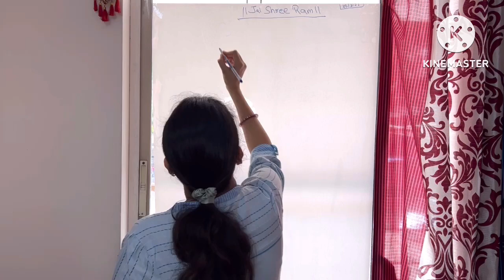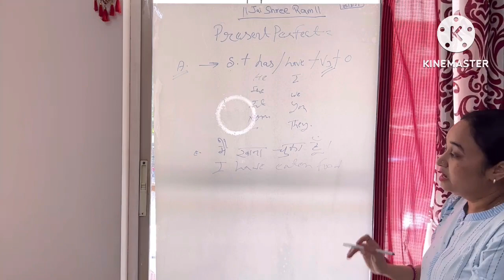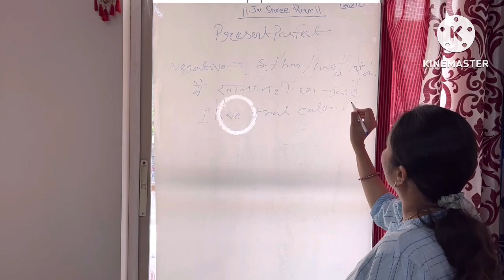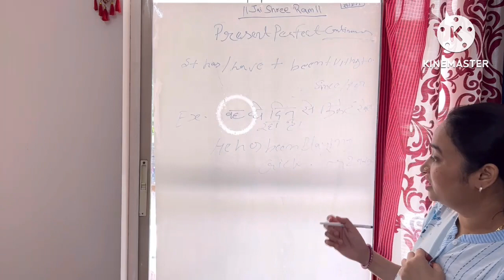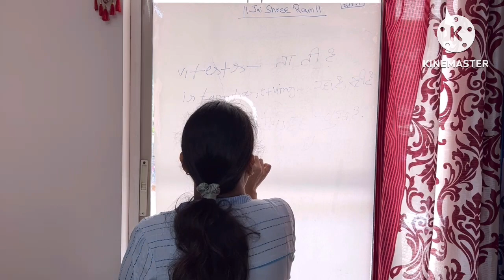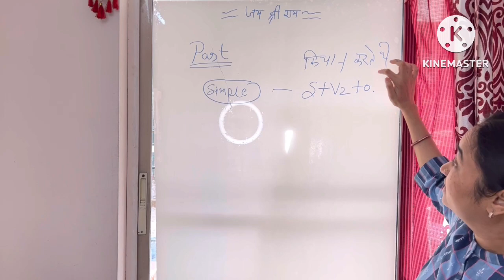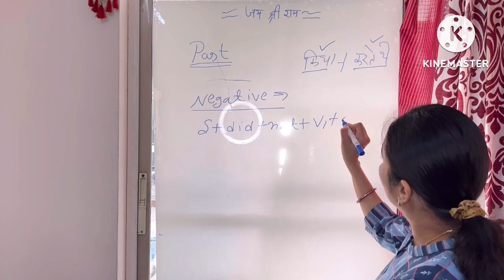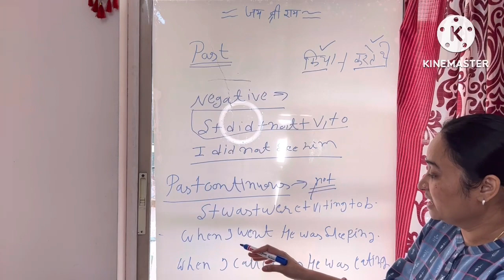Tense#studymotivational by samar shai vlogs